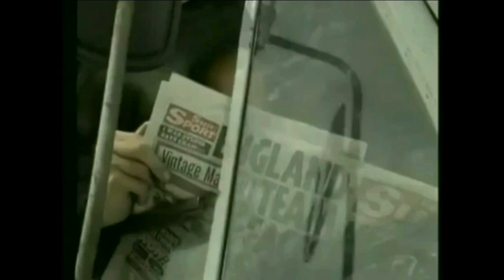The Paul Innocent Channel Episode 158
This week, Paul asks "what drives people" in their chosen careers - He also updates us on his current projects and his most recent audition auditions whilst providing a few laughs along the way!!